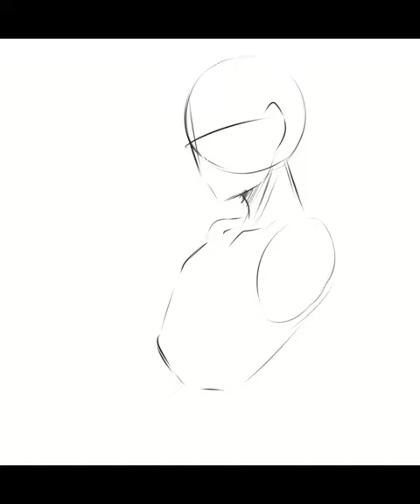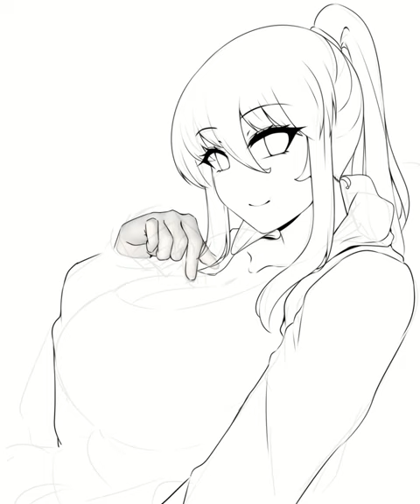Timelapse Drawing : Suraya and smartphone.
Auuuuggghhh